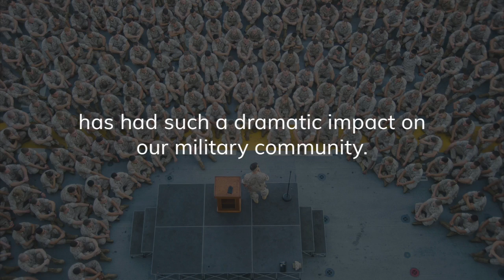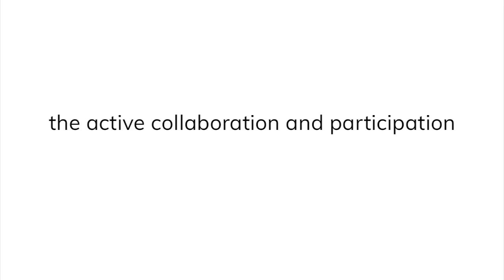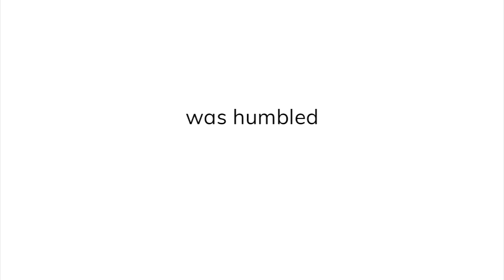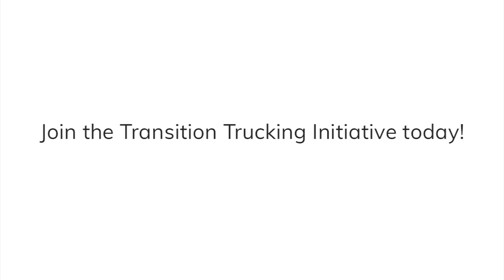Transition Trucking 5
This video is about Transition Trucking #2